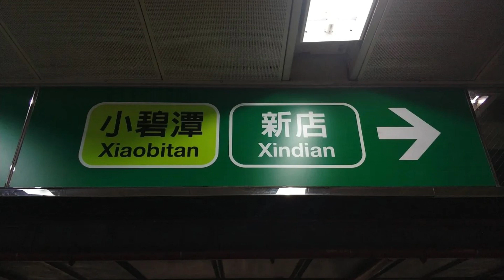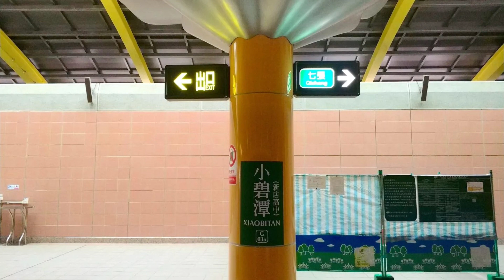台北捷運站體環境音樂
由臺北市政府⽂化局與捷運公司共同推動的「臺北聲⾳地景計畫」，旨以「聲⾳」作為媒介連結城市⽣活空間。本計畫⾃2015年起接續改造臺北捷運驗票閘⼝警⽰聲響、增設⾞廂內轉乘/終點站廣播提⽰旋律及創作列⾞專屬的進站⾳樂，壓軸登場的第四部曲「站體環境⾳樂」也於2016年正式上線，邀請專業⾳樂⼈就指定捷運站體創作環境⾳樂，2017年更⾸次以徵件⽅式完成五個捷運站的站體環境⾳樂。

2018年站體環境⾳樂來到第三期，選定南港站、⻄⾨站、北⾨站、中⼭站、圓⼭站、台北101站、劍南路站、⼤湖公園站、⾏天宮站、⼤橋頭站等10站作為目標，將透過⾳樂發覺各站所蘊含的城市⾵景與⼈⽂故事。此外，本次徵選活動以「隱⾳」破題，亦即將隱藏在環境裡的聲響，與專業⾳樂巧妙融合，藉以拉近環境⾳樂與公共空間設計的關聯，展現城市空間裡隱⽽不顯的「聽覺」體驗，創造台北捷運站體獨特的聲⾳記憶，期待喜愛⾳樂創作的朋友，⼀起加⼊打造臺北市聲⾳地景的⾏列。